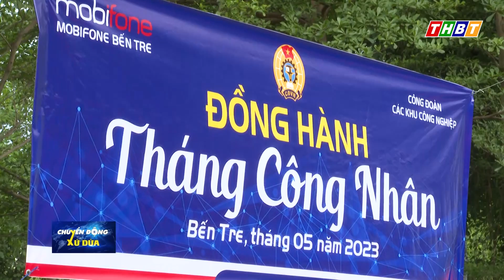DOANH NGHIỆP CHĂM LO CHO NGƯỜI LAO ĐỘNG TRONG THÁNG CÔNG NHÂN